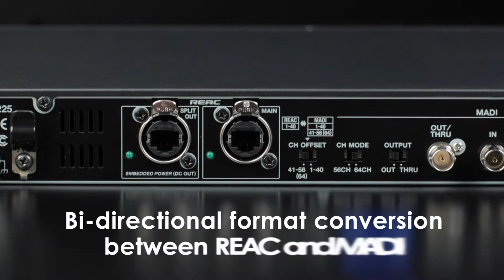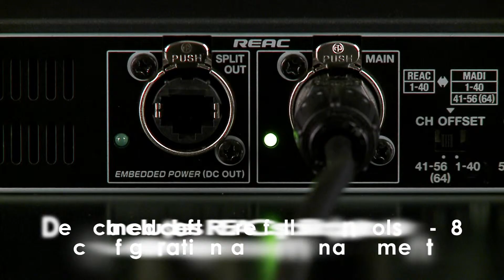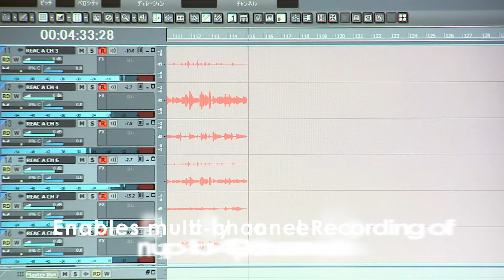Roland S-MADI Promotional Video